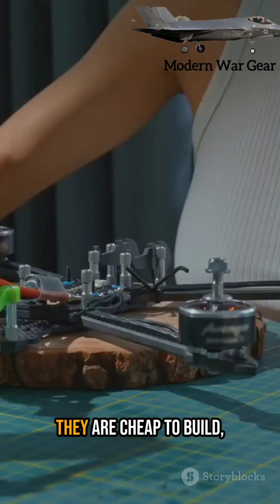Drone Swarm Warfare 2025 🚀 AI Drones vs Missile Defense Systems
The future of warfare has arrived.
In 2025, AI-powered drone swarms are rewriting the rules of battle—attacking in waves too fast and too many for traditional defenses.
Systems like the U.S. Patriot and Russia’s S-400 were built for single aircraft, but can they stop hundreds of drones working together?
This is the showdown of tomorrow: AI Drone Swarms vs Missile Defense Systems.

Drone Swarm Warfare 2025
AI Drone Swarms
Military Drone Technology
Future Warfare 2025
Patriot Missile Defense
S-400 Air Defense
AI vs Traditional Defense
Combat Drones 2025
Next Generation Warfare
Autonomous Drone Swarms